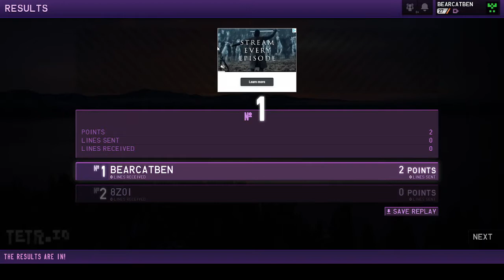B&D:92 - Epic Tetris fight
Pensus